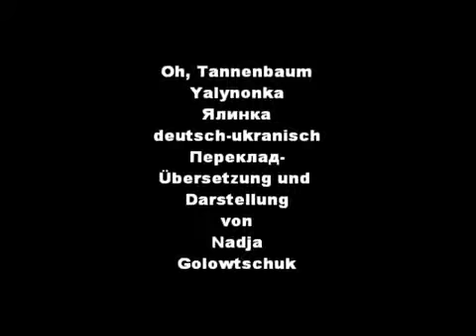Oh Tannenbaum, Yalynonka, Ялинонька von Nadja Golowtschuk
Deutsch-ukrainisch, Übersetzung und Darstellung von Nadja Golowtschuk, Надя Головчук